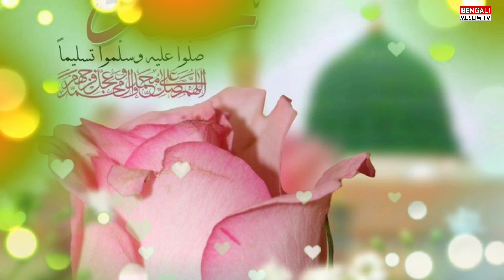রমজানের মাহিনা Written by Maulana Aftabuddin Qadri and sung by Md Noor_E_Habib Qadri Bengalimuslimtv